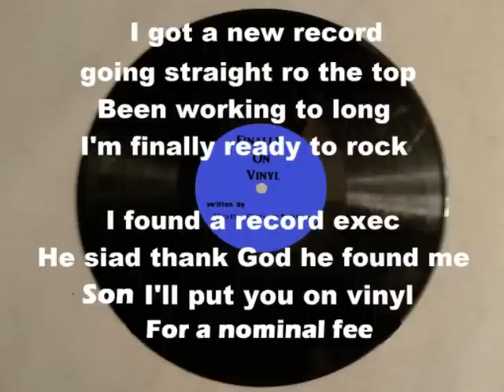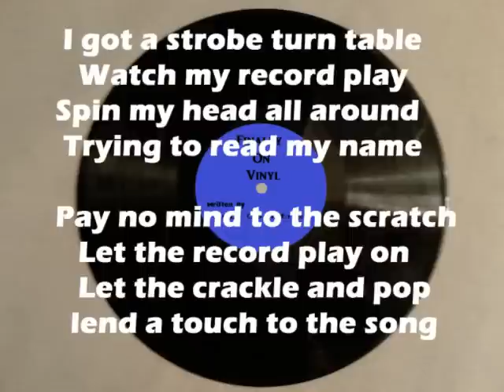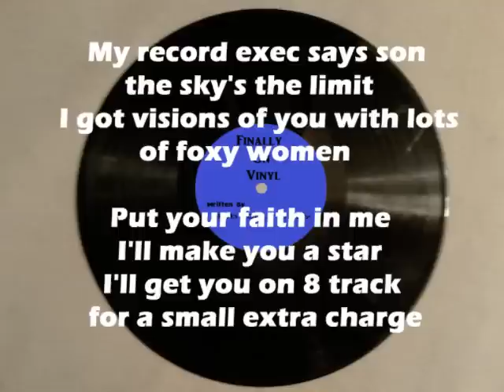Finally on Vinyl